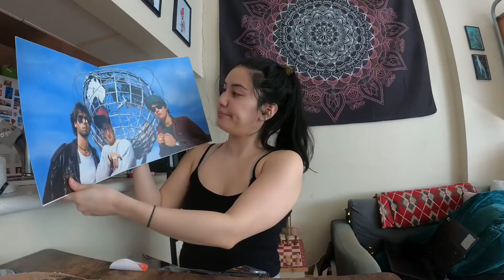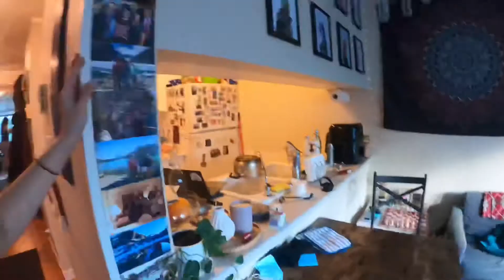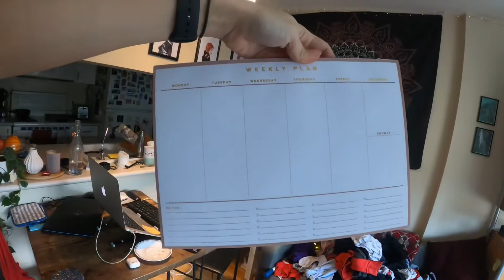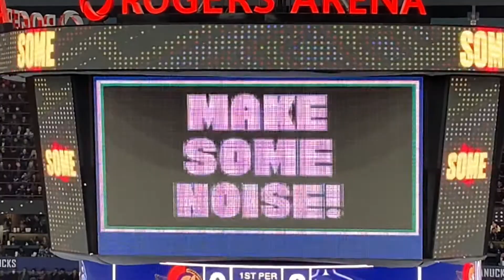Weekly Vlog: In person NHL hockey game, cleaning my whole apartment, and brunch dates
April 15 to 20

Vlog #467

This extended long weekend consisted of a full apartment clean, a brunch date at a new place, and our last in person hockey game of the season when the Senators came to town.